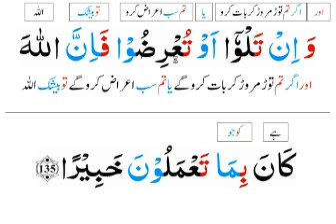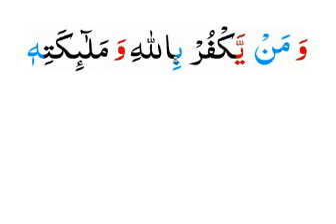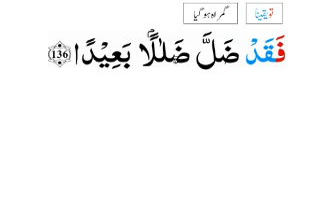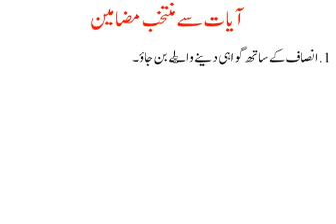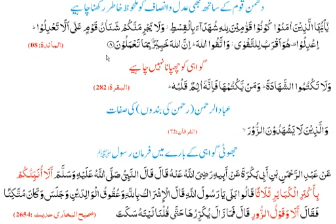An Nisaa 135-136 part 2 of 3.avi